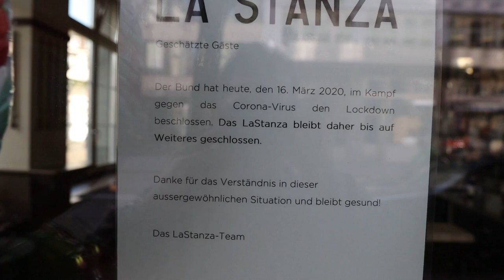TOILET PAPER IS BACK IN STOCK. BEAT THAT CORONAVIRUS.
Toiletpaper! Swiss supermarkets now have them in stock. Beat that Coronavirus! It's Day 2 of the lockdown here in Switzerland and here's what it looks like in Zurich. Stay safe, relax and spend time with family. Lots of love to you all.